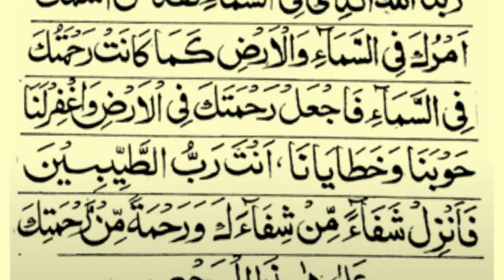Treatment of Kidney Stone And Blockage of Urine | Pathri aur Band Peshab Ka Qurani Ilaj | Urdu/Hindi